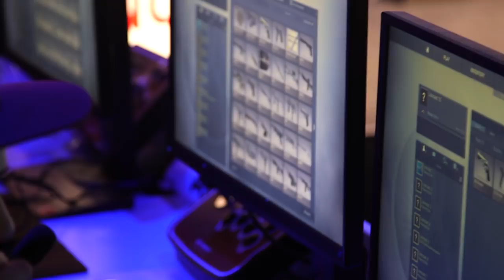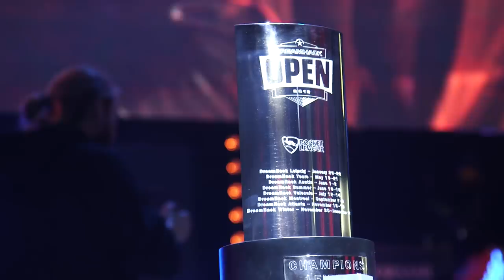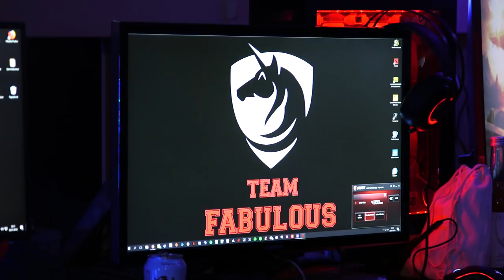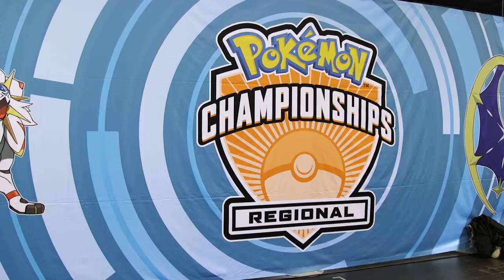Dreamhack Leipzig 2018 - Michi & Natascha auf Deutschlands größter LAN-Party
In Leipzig fand vom 26. bis 28. Januar zum dritten Mal die deutsche Variante der Dreamhack statt. GameStar war mit dem Video-Team bestehend aus Natascha Becker, Michael Obermeier und Clape mit dabei und zeigt im Video, was in den verschiedenen Messehallen geboten ist.

Das Herzstück der Veranstaltung ist natürlich wie immer die große LAN-Party, die mit über 1700 Teilnehmern die aktuell größte in Deutschland ist. Aber auch abseits des LAN-Bereichs gibt's in der Event-Halle eSport-Turniere, Bühnenprogramm, VR-Erfahrungen, Bällebad, Cosplay und vieles mehr.

Wir haben uns vor Ort umgesehen und sprechen mit Dreamhack-Veteranen über die Vergangenheit, Gegenwart und Zukunft der LAN.